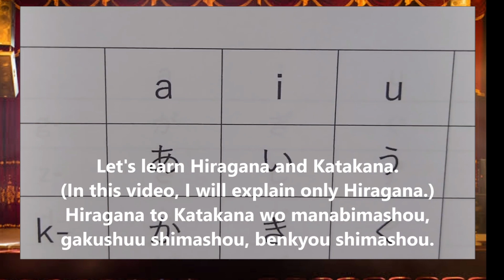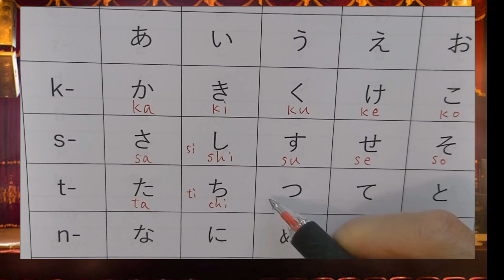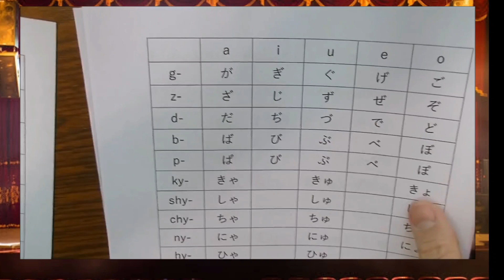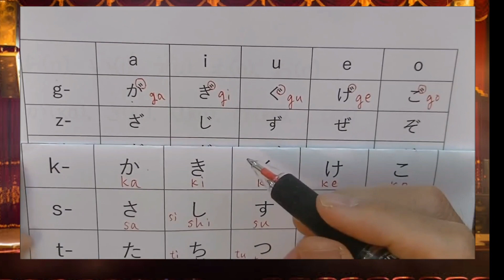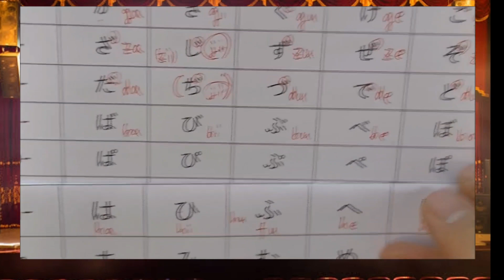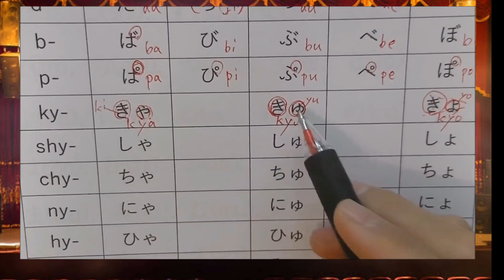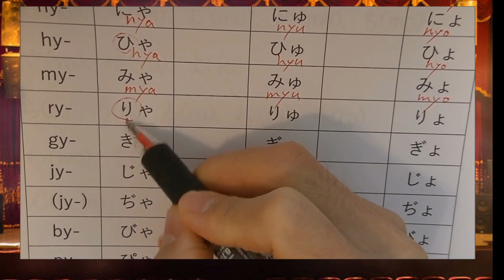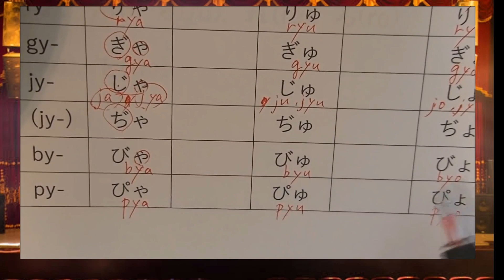How to read Hiraga(ひあらがな) ? //Learn Japanese for beginners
Lets study Japanese Character
Japanese Writing system
We will study how to read write Hiragana character.

if you like thie Video